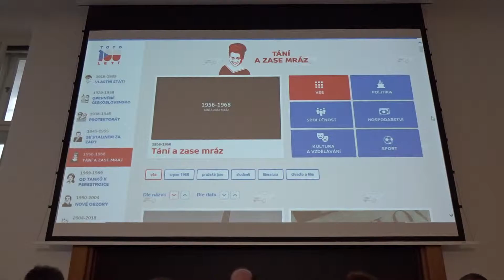Projekty České televize k srpnu 1968 - 15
Natočeno 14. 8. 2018 pro Kritiky.cz